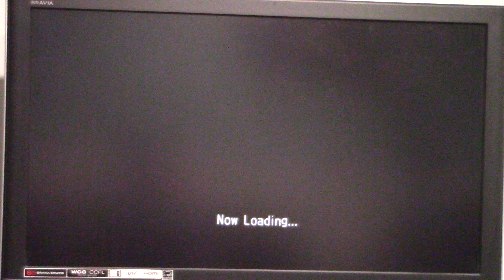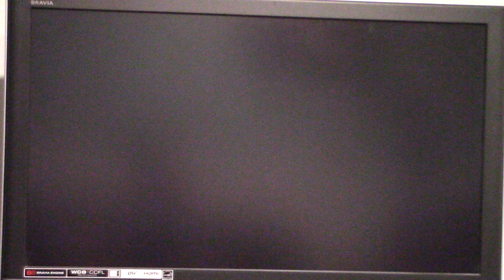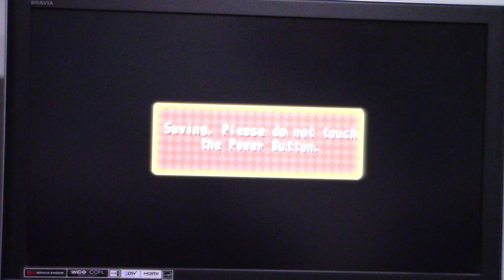2024 4th Of July Special Part 26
Here is part 26 of my 2024 4th of July special in which we finish up with Mario Party 8.